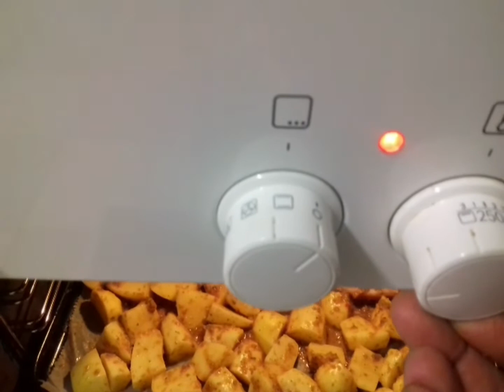Côtelette Grillé /Feeraha Ariga Sidaan U Sameeyay👌